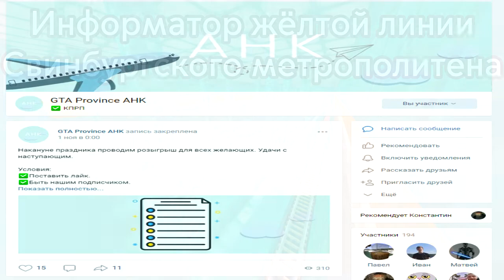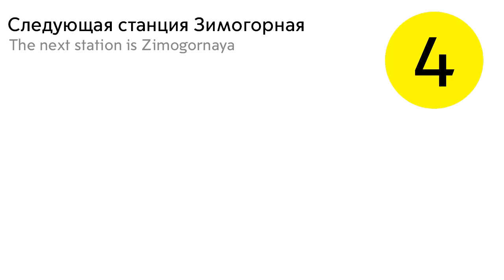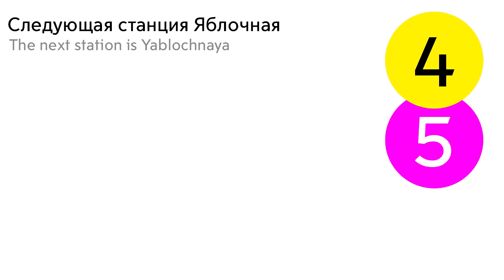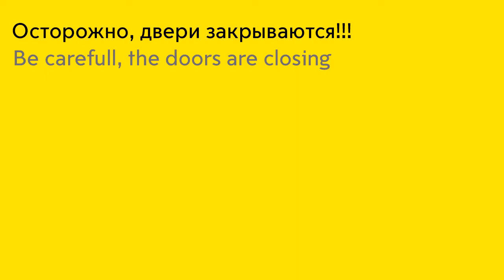Информатор жёлтой линии Свинбургского метрополитена (2021)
ССЫЛКИ:
Мема нема!